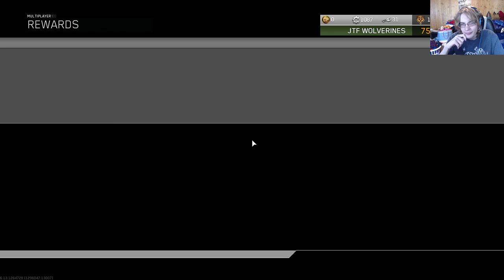Recording of svibdagerus